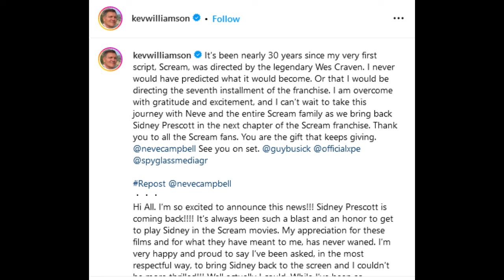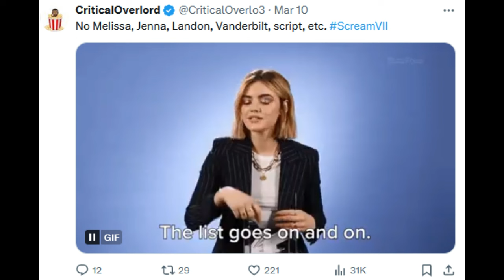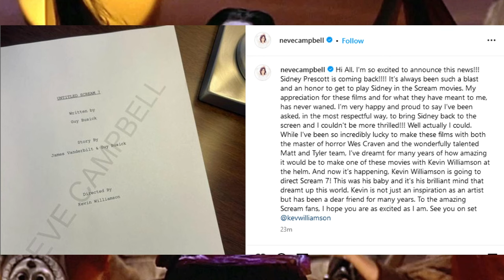Scream 7 | NEW Sidney Prescott (Courteney Cox, Filming, Plot) Trilogy Coming?!?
While they work on other projects, a Neve Campbell return and many other possibilities can be secured. KDM is claiming Ghostface filming should start in early 2024. I'll discuss rumors I've known regarding Scream 7 and clarify the Christopher Landon scenario. Everyone is allegedly back, but 3 people for now are not. BD has now validated the information in that video. BSL has been able to confirm Chris Landon will direct. RS will produce, and the core four is expected back. Neve Campbell winks at the idea of Sidney returning during a recent interview. Ghostface will strike during the Christmas holiday. Jenna Ortega's Role in Scream 7 is planned to be reduced. Michael Kennedy has shared his thoughts on Scream 7 and possible directions the series could go. A legacy star has a good relationship with Paramount. Multiple legacy stars seem to be in the story. VA has chimed in on the filming topic and more. Melissa Barrera has been fired from Scream 7. Jenna Ortega is out as well! Variety confirmed Spyglass' restart plans. THR reports Melissa was fired a while ago, but Spyglass head thinks Neve and Jenna are not needed. Spyglass allegedly botched a meeting with Melissa Barrera after the backlash. Christopher Landon won't direct Scream 7. James Vanderbilt is reportedly going solo for Scream 7, but is Guy Busick involved as well? Neve Campbell is still open to a Scream return. Any chance of Spyglass repairing that relationship with Melissa Barrera seems dead. Melissa Barrera allegedly has spoken about Sam's story not being over. Neve Campbell is back and the director is confirmed.

art by: samhain1992 on ig